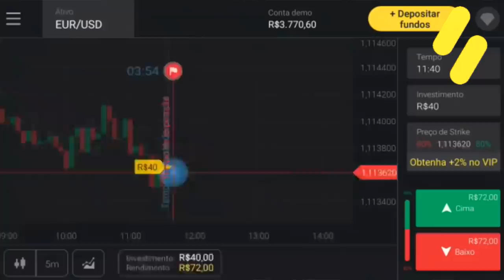🚨 VEJAM O QUE GALLARDO MANDOU SEU JOGADOR FAZER | GALIOTTE ABRE O JOGO SOBRE DUDU E REFORÇOS